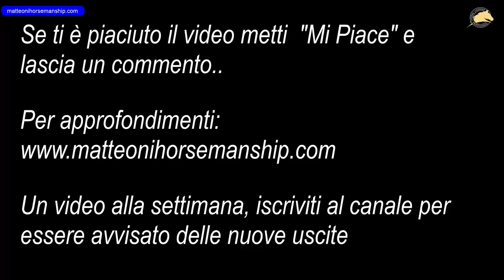Come motivare un cavallo pigro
Cosa fare quando abbiamo un cavallo che non vuole avanzare ?
Negli ultimi tempi ho ricevuto diverse richieste riguardo a questo problema ed ho deciso di fare un video dove spiego una delle tante strategie che possiamo mettere in gioco per migliorare il comportamento del cavallo e sopratutto renderlo più partecipe del nostro obiettivo. Il lavoro da fare come sempre è più psicologico che fisico.

Buona visione!